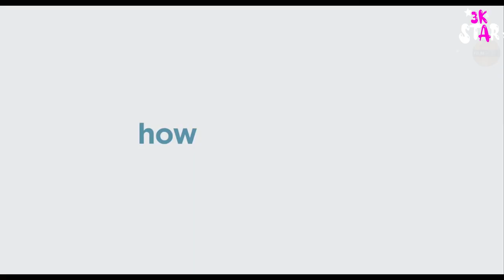Try not to *#!LAUGHT* !!